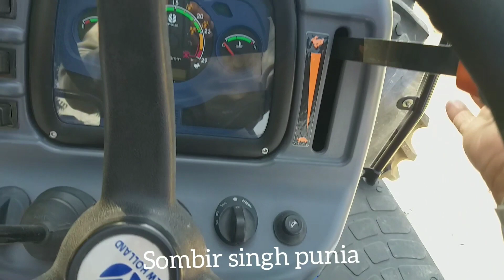बिक गया है .2019 . model 6510 4x4 NEWHOLLAND 65 HP. 100 घंटे चला है ट्रैक्टर